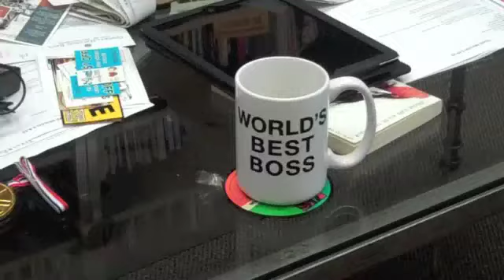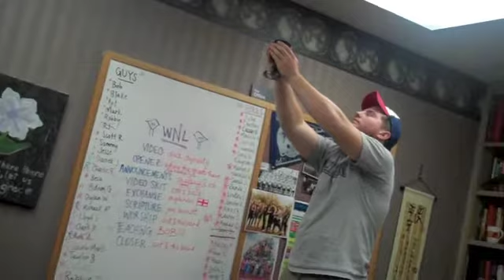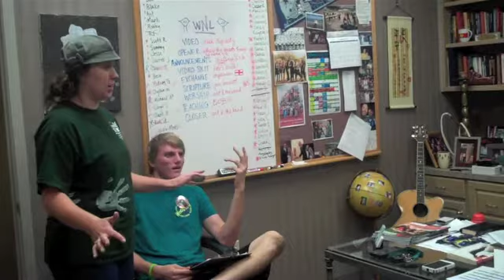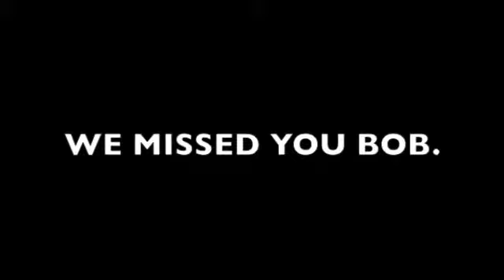Bob's Back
Bob left for the England mission trip. This is a documentary on what happened in his absence.